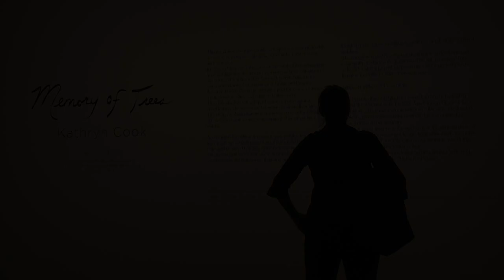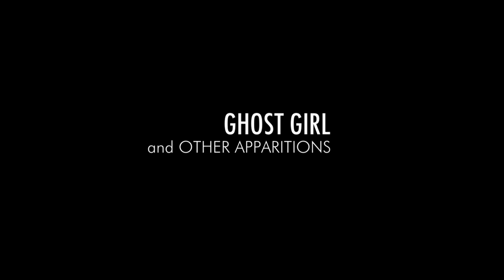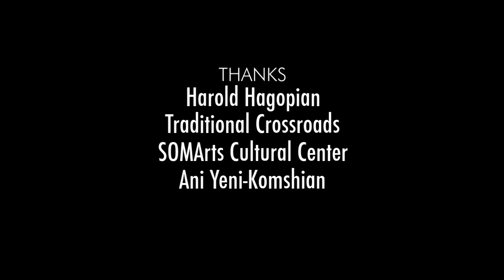Kathryn Cook: Memory of Trees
Photographer Kathryn Cook explores the enduring legacy of the Armenian Genocide in her exhibit, Memory of Trees.  During her periodic 7-year journey through Turkey, Syria, Lebanon, Armenia, Israel and France, Cook captures intimate images of people and places where consequences of the Genocide are still evident despite the passing of time and attempts to erase all memories.  Her images of silence and absence are juxtaposed with the discovery of Ağaçlı, the now-Kurdish village that has revived the silk growing and weaving tradition in memory of the Armenians. The collection of photographs – the land, the trees, the descendants too fearful to publicly claim Armenian ancestry  – all stand witness to the Genocide.